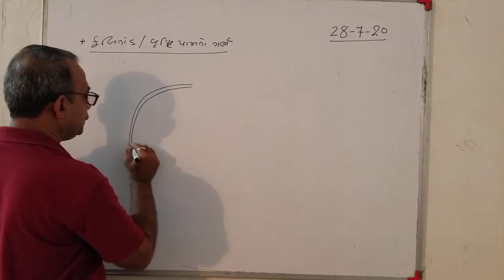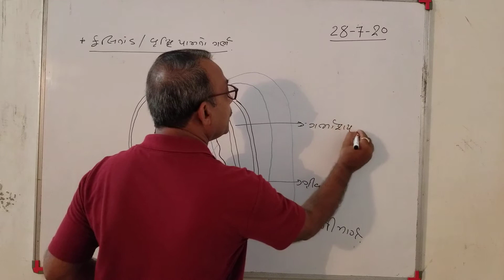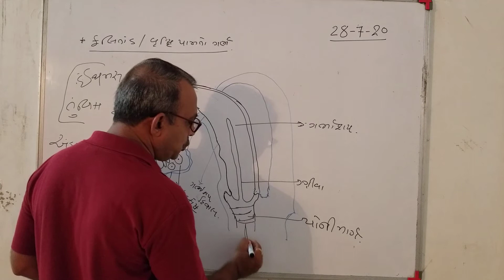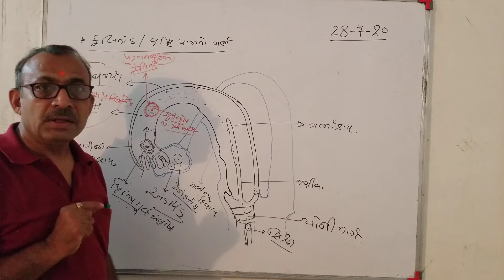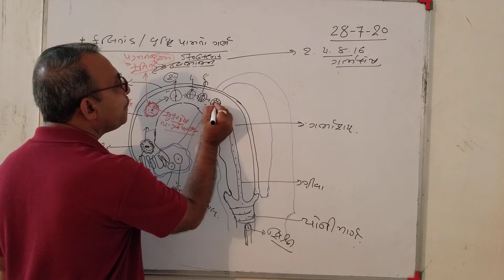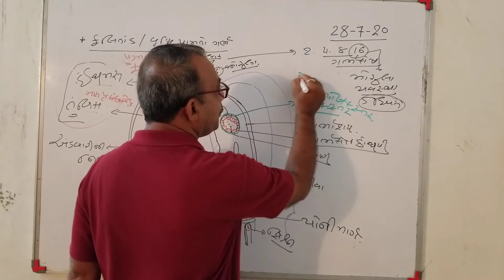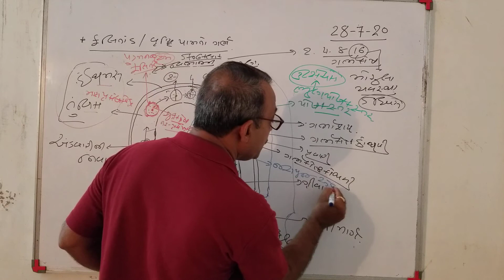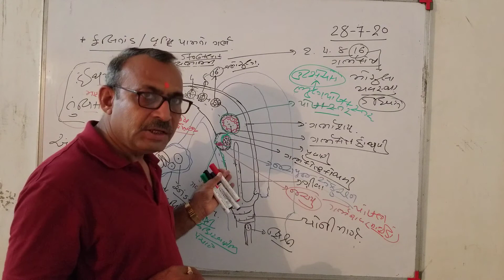July 22, 2020(1)